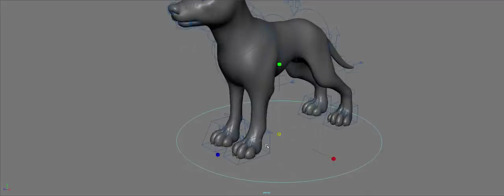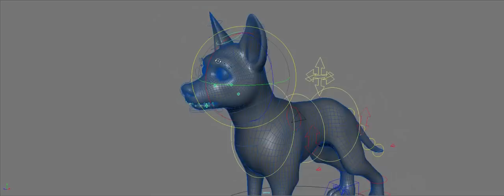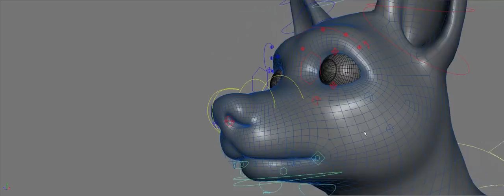CGI 3D Rigging Demo: "Dog Rigging Demo Reel" - by Eugene Izmailov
Check out this amazing dog rig demo featuring some incredible levels of control created for one of the main dog characters in the feature "The Keeper" for Moscow Studio Dobro, by the talented Eugene Izmailov!

Projection Show
youtu.be/74oGGiRZHfU?t=13m43s